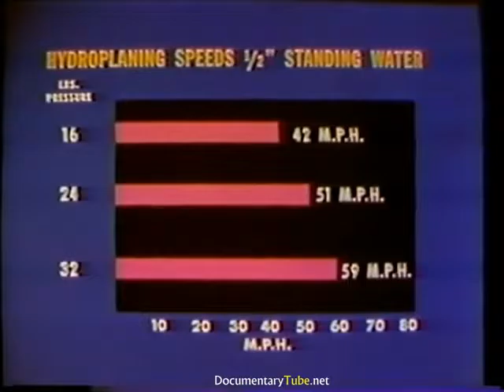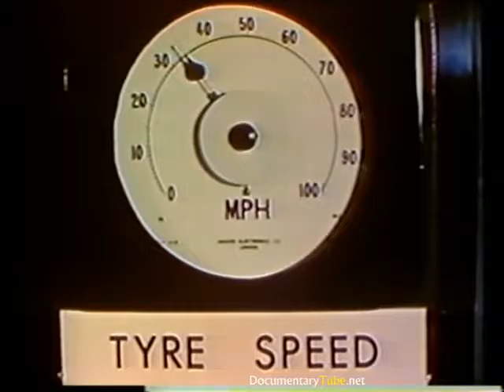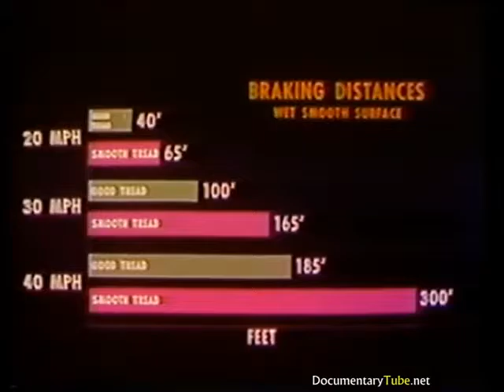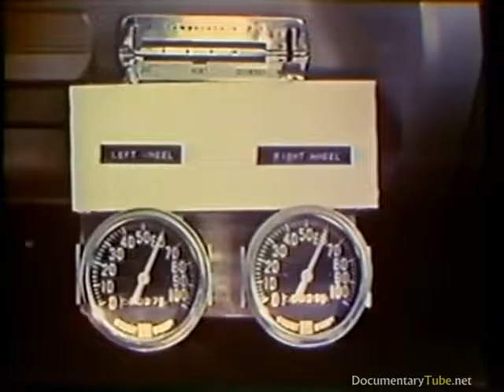❤HOW IT WORKS Tire Hydroplaning Full Documentary 720p HD